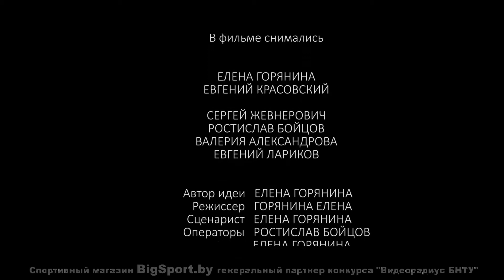Оковы выбора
Межвузовский конкурс студенческих фильмов "Видеорадиус БНТУ - 2017"